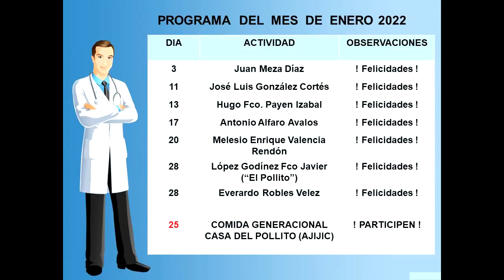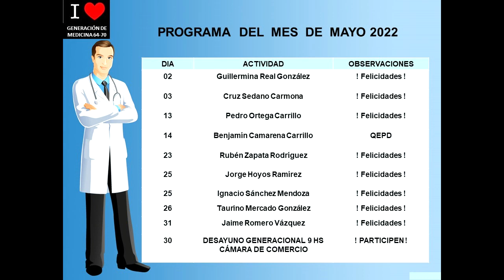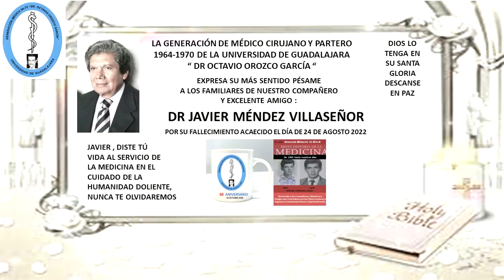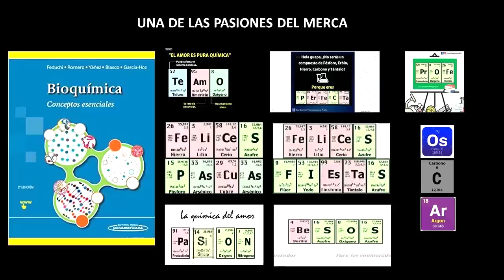Generación Médica 64-70, U. de G.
EFEMERIDES GENERACIONAL 2022